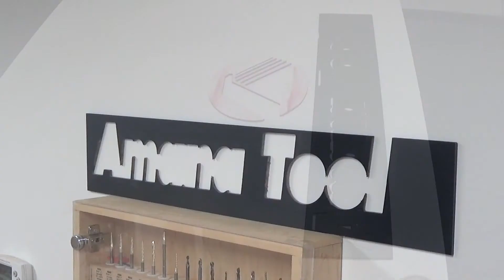Making an Amana Tool Sign on Stepcraft-2/840 CNC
Stepcraft Inc. in the USA is now a dealer for AMANA TOOLS line of CNC end mills. A focal point in our demo room is the 52 piece AMANA TOOL Assorted Kit.  We needed a AMANA TOOL logo for the wall above the enclosure.  We made this with 1/4" expanded PVC in Black and White.  PVC machines very well and using the AMANA TOOL #51411 1/8" Up-cut Spiral "O" flute end mill, the finish was perfect requiring no sanding.

The Vector logo was imported into VCarve Desktop and profile tool paths were created.  The waste material serves as a template to align the letters on the wall.  The letters are held to the wall using double-sided tape from Nashua.